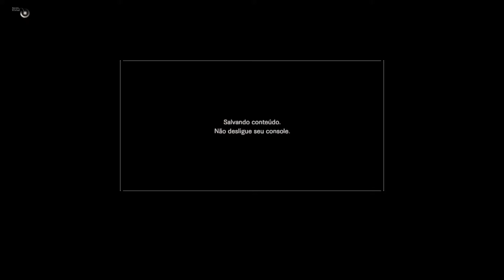RESIDENT EVIL 7: PARTE 20 - JOGANDO com MIA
SORTEIO CARD R$5O AO ATINGIR 500 INSCRITOS.:

(QUALQUER VALOR)
LIVE: Shadow Kabuki